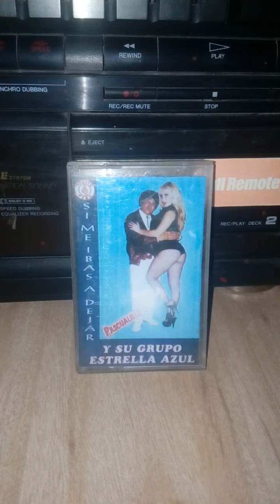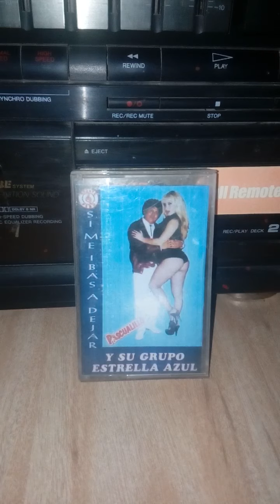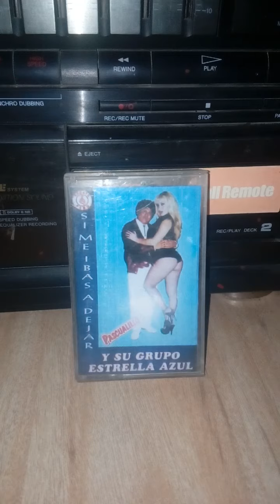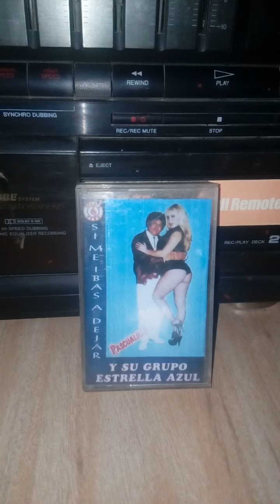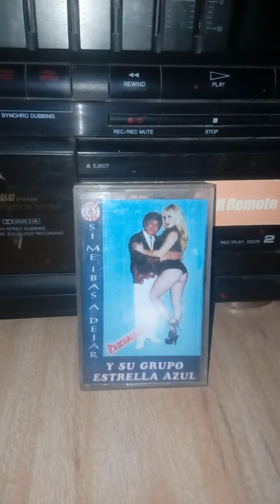Te casaste con otro pascualillo cassette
Canal dedicado a la difusión de música en formato vinilo y cassette sin fines de lucro.. Derechos ELSI